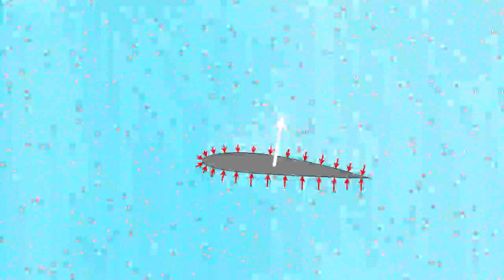Particle-Based Lift Simulation 20211117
Minor rendering changes improve visual consistency with the latest Lattice-Boltzmann rendering.

Its segments have more consistent lengths than in earlier iterations, so normal force vectors have a more consistent scale.